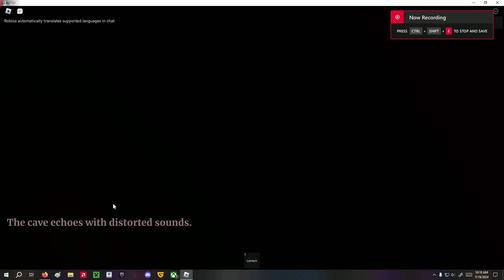As far as I've been | Guide Boss Slap Battles